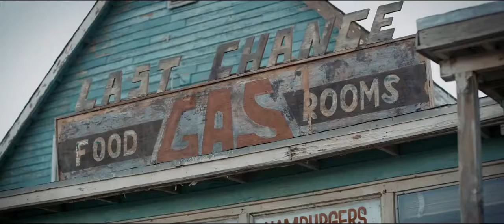Iakopo ft Shaggy - Touchdown (Official Video)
Watch Iakopo ft Shaggy - Touchdown (Official Video)

Official Music Video " Touch Down " iakopo ft. Shaggy

Produced by Jessie Terrero
Directed by Life Garland

Record Label & Executive Producer
Cottage 9 Records

Amazon MP3